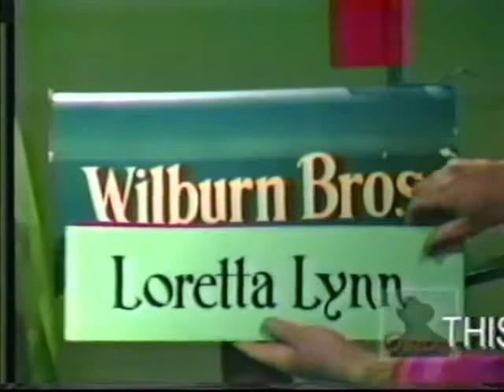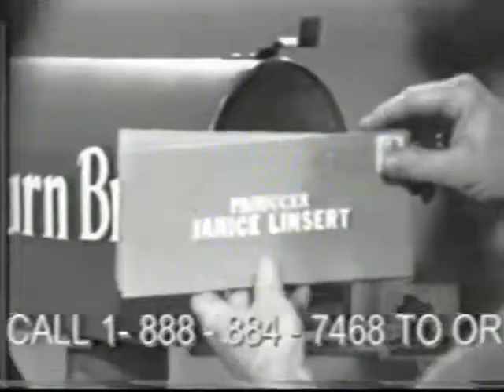The Wilburn Brothers Show Featuring Loretta Lynn and Harold Morrison (Circa 1967)